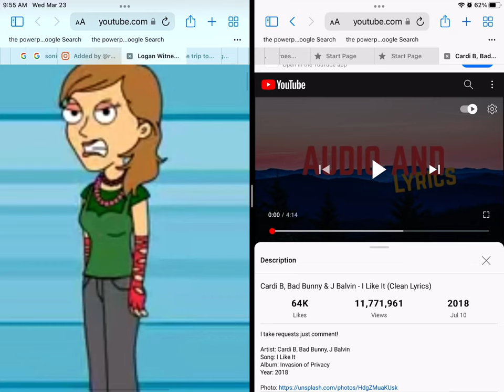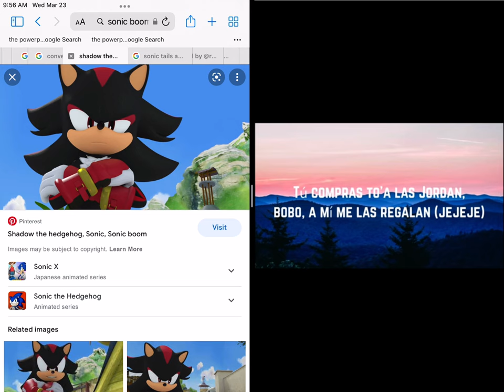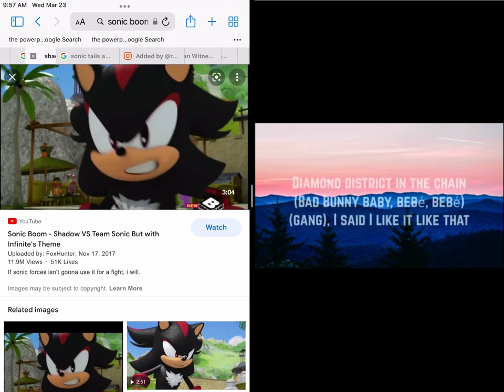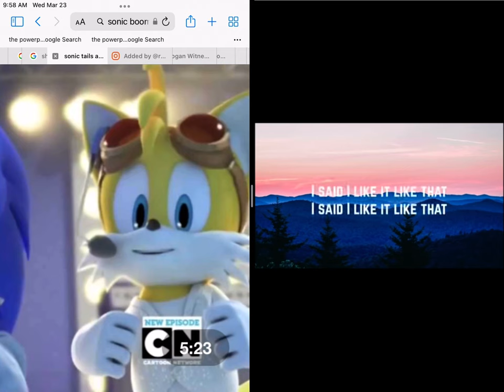Zara Dawson Shadow The Hedgehog And Tails Sings I like it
Year In 2018